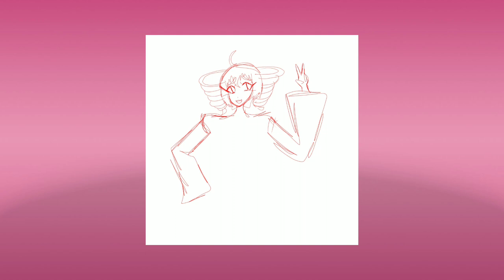Happy birthday Kasane Teto 🍰🎂🎊🎉🥳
Little speedpaint for Kasane Teto's 14th anniversary. Thank you, and I'm trying to get to 1k soon.